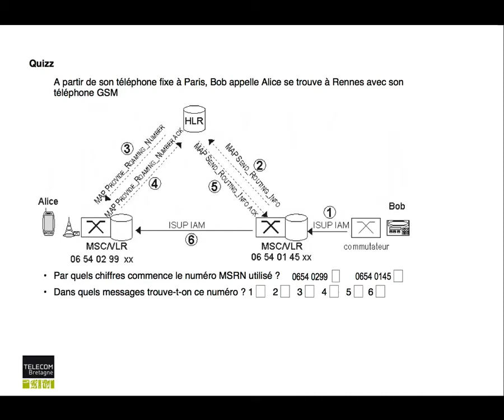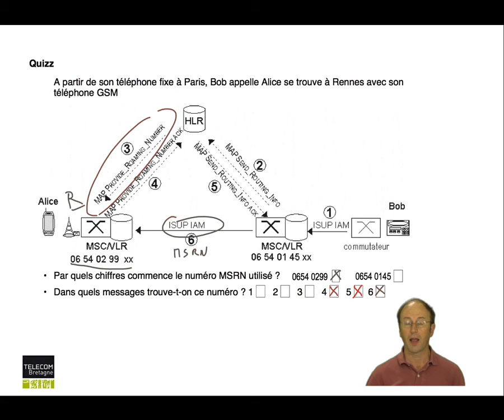54. Réseaux cellulaires : Réponse au quiz : appel fixe vers mobile (entrant)